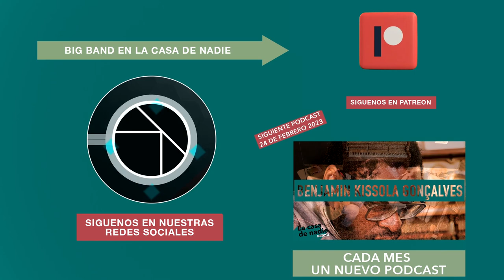La casa de nadie Podcast with Alessandro Pittini (teaser)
In the first episode of La casa de nadie Podcast, guitarist and composer Alessandro Pittini talks about music, improvisation, musical influences and other topics surrounding the life of a musician in Zurich. This episode includes 3 original music recordings with Alessandro Pittini (guitar) and host José Pino (guitar).

Spoken in Spanish with English subtitles.